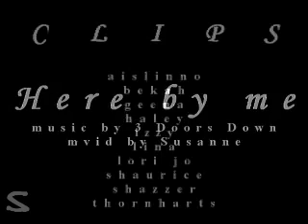Here by me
Jason/Greenlee AR --- an AMC/GH crossover vid